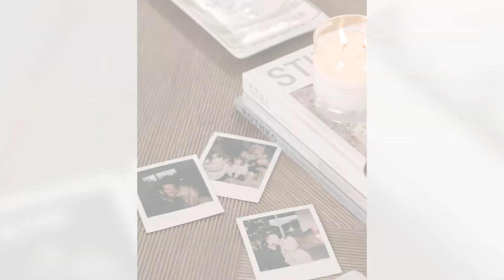A Compilation of Our Favorite Syd Moments | Happy Father’s Day, Syd McGee!